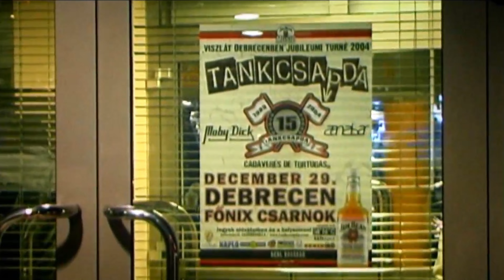Interjú a Tankcsapdával a 15 éves jubileumi koncert után (2004)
A felvétel 2004-ben készült. Lukács László, Molnár Levente (Cseresznye) és Fejes Tamás beszámol az addigi legnagyobb koncertjükön szerzett élményeikről, tapasztalataikról. Az interjúban azt is elmondják, hogyan készültek fel a nagy napra és milyen visszajelzéseket kaptak a közönségtől, a koncert után.